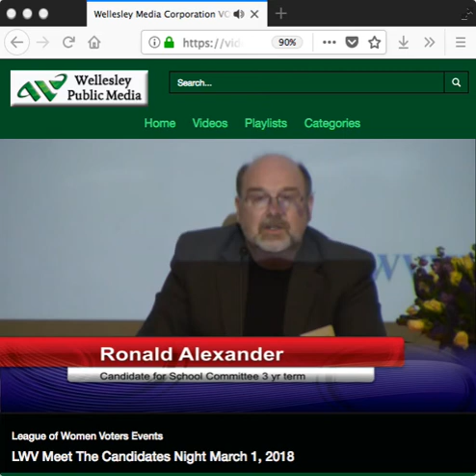Ron Alexander Change Is Possible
Wellesley, MA League of Women Voters Meet the Candidates Night School Committee Candidate Ron Alexander says Change Is Possible!!